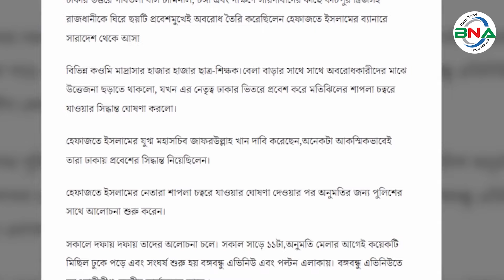হেফাজতের সমাবেশে ৬১ জন নিহত! || শাপলা চত্বরে গণহত্যা || হেফাজতে ইসলাম || শেখ হাসিনা || bnanews24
২০১৩ সালের ৫ ও ৬ই মে রাজধানীর মতিঝিলের শাপলা চত্বরে হেফাজতে ইসলামের সমাবেশকে কেন্দ্র করে নিরাপত্তা বাহিনী কর্তৃক বিচারবহির্ভূতভাবে নিহত ৬১ জনের নামের একটি তালিকা ফের প্রকাশ করেছে মানবাধিকার সংগঠন অধিকার। ১৯শে আগস্ট অধিকারের ফেসবুক পেজে এ তালিকা প্রকাশ করা হয়।
এর একদিন আগে ১৮শে আগষ্ট, ২০১৩ সালের ৫ মে মতিঝিল শাপলা চত্বরে হেফাজতে ইসলামের সমাবেশে নির্বিচারে গুলি চালিয়ে গণহত্যা করা হয়েছে এমন অভিযোগে সাবেক প্রধানমন্ত্রী শেখ হাসিনাসহ ৩৪ জনের বিরুদ্ধে মামলা দায়ের করা হয়। ঢাকার মেট্রোপলিটন ম্যাজিস্ট্রেট জাকী-আল ফারাবীর আদালতে এ মামলা দায়ের করেন বাংলাদেশ পিপলস পার্টি (বিপিপি)র চেয়ারম্যান বাবুল সরদার চাখারী। আদালত মতিঝিল থানার ভারপ্রাপ্ত কর্মকর্তাকে অভিযোগের বিষয়ে তদন্ত করে প্রতিবেদন দাখিলের নির্দেশ দেন।
সাবেক প্রধানমন্ত্রী শেখ হাসিনা ছাড়া  এই মামলায় অন্য আসামীদের মধ্য রয়েছেন শেখ হাসিনার সাবেক প্রতিরক্ষা উপদেষ্টা তারেক সিদ্দিকী, সাবেক স্বরাষ্ট্রমন্ত্রী আসাদুজ্জামান খান কামাল, সাবেক প্রধানমন্ত্রীর উপদেষ্টা সালমান এফ রহমান, ঢাকা দক্ষিণ সিটি করপোরেশনের মেয়র ফজলে নূর তাপস, সাবেক সংসদ সদস্য রাশেদ খান মেনন, হাসানুল হক ইনু, আওয়ামী লীগের যুগ্ম মহাসচিব মাহবুবুল আলম হানিফ, জাহাঙ্গীর কবির নানক, সাবেক আইজিপি বেনজীর আহমেদ, হাসান মাহাবুব খন্দকার, র‌্যাবের সাবেক প্রধান এ কে এম শহিদুল হক, এনএসআইয়ের সাবেক প্রধান জিয়াউল হাসান, মতিঝিল বিভাগের সাবেক ডিসি বিপ্লব কুমার সরকার, মতিঝিল থানার সাবেক ওসি ওমর ফারুক, ১০ নম্বর ওয়ার্ডের সাবেক কাউন্সিলর মুনসুর আহমেদ সহ আরও অনেকে।
প্রসঙ্গত, ২০১৩ সালের আগস্টে মানবাধিকার সংগঠন  অধিকার  শাপলা চত্বরে  ৬১ জনের নিহত হওয়া সংক্রান্ত একটি তালিকা প্রকাশ করেছিল। ওই প্রতিবেদন প্রকাশের কারণে আওয়ামী লীগ সরকার অধিকারের তৎকালীন সেক্রেটারি আদিলুর রহমান খান এবং সংগঠনের বর্তমান পরিচালক এ এস এম নাসির উদ্দিন এলানের বিরুদ্ধে তথ্য ও যোগাযোগ প্রযুক্তি আইনে মামলা করে।
সংস্থাটি আরো জানায়, ফ্যাসিবাদী আওয়ামী লীগ সরকার ২০১৩ সাল থেকে অধিকার এবং এর নেতাদের ওপর নিপীড়ন, নজরদারি, কর্তৃপক্ষের দ্বারা হয়রানি এবং সরকারপন্থী মিডিয়া দ্বারা নেতিবাচক প্রচারণার মাধ্যমে ব্যাপকভাবে দমন-পীড়ন শুরু করে।
এক দশকেরও বেশি সময় বিচারিক হয়রানির পর গত ১৪ সেপ্টেম্বর ২০২৩, ঢাকা সাইবার ট্রাইব্যুনালের বিচারক এ এম জুলফিকার হায়াৎ রায় ঘোষণা করেন। রায়ে আইসিটি আইনের অধীনে আদিলুর রহমান খান এবং এ এস এম নাসির উদ্দিন এলানকে ১০ হাজার টাকা জরিমানাসহ দুই বছরের কারাদণ্ড দেন।
কেরানীগঞ্জে অবস্থিত ঢাকা কেন্দ্রীয় কারাগারে ৩১ দিন বন্দি থাকার পর সুপ্রিম কোর্টের হাইকোর্ট বিভাগের বিচারপতি মো. এমদাদুল হক আজাদ তাদের উভয়ের জামিন মঞ্জুর করলে গত ১৫ অক্টোবর ২০২৩ দুজনেই কারাগার থেকে মুক্তি পান।

অন্তর্বর্তী সরকারকে অবিলম্বে সুপ্রিম কোর্টের একজন বিচারকের নেতৃত্বে একটি স্বাধীন তদন্ত কমিশন গঠন করে ২০১৩ সালে সংঘটিত বিচারবহির্ভূত হত্যাকাণ্ডের নিরপেক্ষ তদন্তের মাধ্যমে দোষীদের বিচারের আওতায় আনার আহ্বান জানিয়েছে অধিকার।
প্রসঙ্গত, সেক্রেটারি আদিলুর রহমান খান ২০২৪ সালের ৮ আগস্ট বাংলাদেশের অন্তর্বর্তী সরকার এর উপদেষ্টা হিসেবে নিযুক্ত  এবং ৯ আগস্ট শিল্প মন্ত্রণালয়ের উপদেষ্টা হিসেবে দায়িত্ব পান।  ১৬ আগস্ট থেকে তিনি গৃহায়ন ও গণপূর্ত মন্ত্রণালয়ের উপদেষ্টা হিসেবেও দায়িত্ব পালন করছেন।